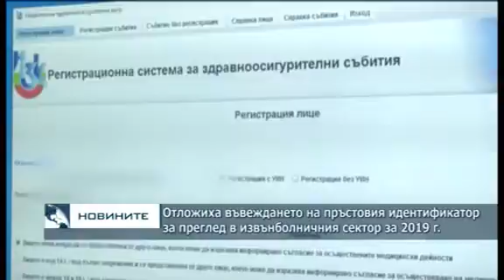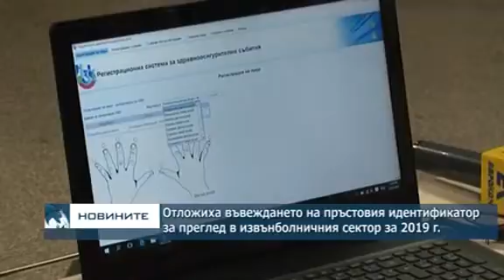Отложиха въвеждането на пръстовия идентификатор за преглед в извънболничния сектор за 2019 г.